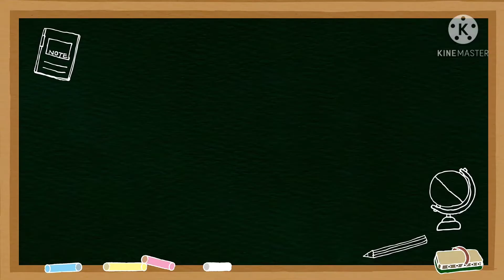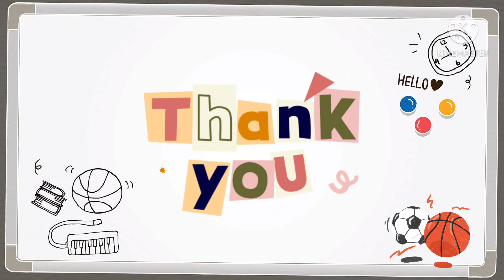KELAS III PJOK// T 6 ST 1 - 4 (By : Ms. Evi)